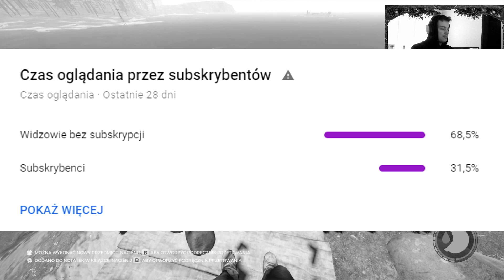WIELKI TEST PUŁAPEK v2 w THE FOREST!